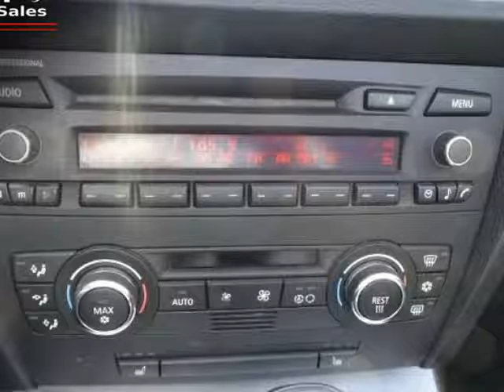2009 BMW 3 Series Convertible 328i Super Low Miles (LONG BEACH, California)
6432 LONG BEACH BLVD
LONG BEACH